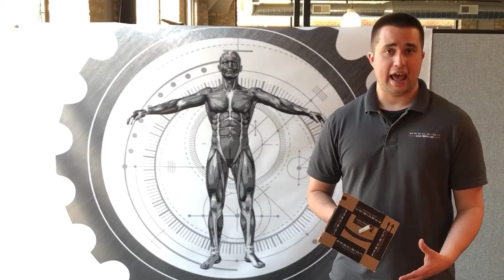Physics: Axes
What is an axis? How can we see axes in reference to a plane? Our lives are based around capacity for rotational movement (i.e. moving joints that drive every aspect of daily living activities.)

Explore the concept of axes and motion around an axis with Aaron Westbrook.